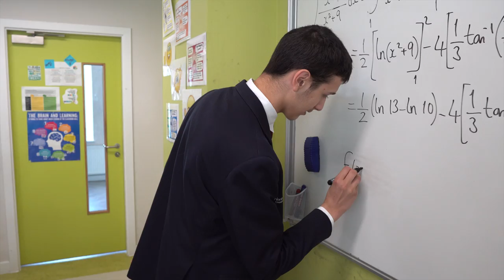North London Grammar School End of Year Video